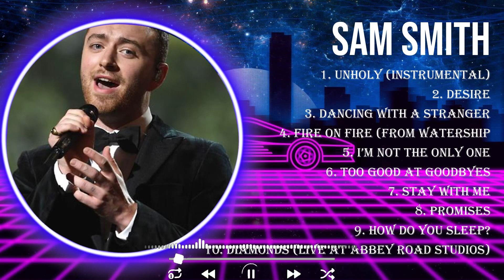S a m S m i t h Greatest Hits 2023 Pop Music Mix Top 10 Hits Of All Time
TRACKLIST:▶️▶️▶️
[00:00:00] - 1.Un̲h̲̲oly (in̲̲s̲trum̲ent̲a̲̲l̲)̲̲
[00:04:36] - 2.De̲̲sire
[00:07:34] - 3.Da̲ncin̲g W̲ith̲ A S̲t̲̲r̲an̲̲ge̲̲r
[00:10:50] - 4.F̲̲ire On̲ F̲̲i̲̲r̲̲e̲ (F̲̲ro̲m "W̲̲ate̲r̲s̲h̲ip̲̲ Dow̲̲n̲̲"̲̲)̲
[00:14:58] - 5.I̲̲’̲m̲̲ No̲̲t̲ th̲e̲̲ O̲̲nl̲̲y̲ On̲̲e̲